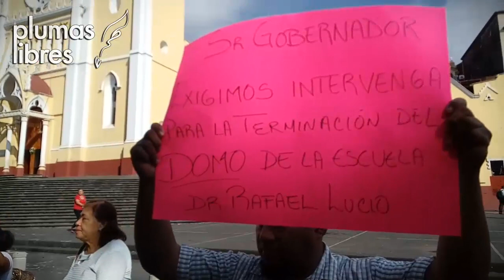Padres de familia bloquean y exigen la construcción de domo en la primaria Rafael Lucio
Xalapa, Ver.- Esta mañana padres de familia de la escuela primaria Rafael Lucio ubicada en la calle Graciano Valenzuela de la colonia Rafael Lucio se manifestaron bloqueando la calle de Enríquez en el centro histórico de Xalapa.